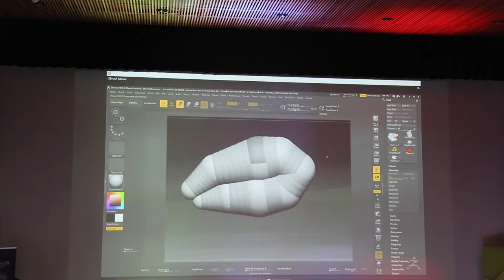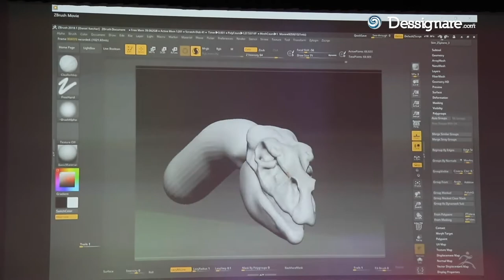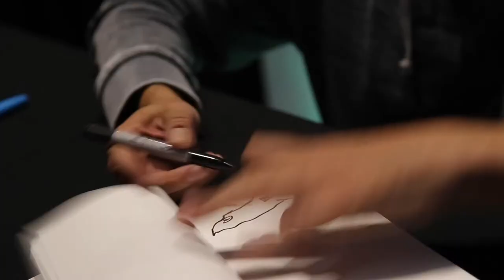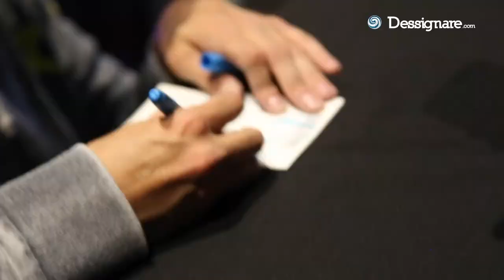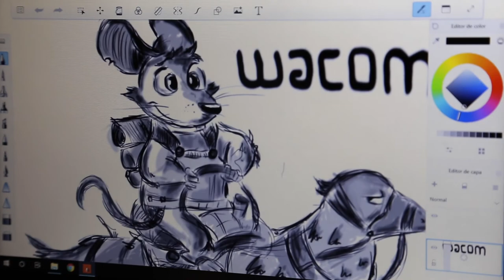Game of Thrones CG ARTIST | Dan Katcher - The father of Dragons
The Father of Dragons of Game of Thrones: Dan Katcher WACOM Academy Tour
A character designer for film and television and best known for his work as the dragon designer for Game of Thrones.

Wacom Academy Latin America tour from Sept. 3-14!

Dan Katcher | Master of Monsters | CG Sculptor | Digital Artist

🎬 ABOUT THE ARTIST:

From Season 2 to the current season, he has been the designer and primary modeler for the three Dragons.

Dan Katcher is a renowned Los Angeles-based creature designer for television, video games, and film.  He is best known for his design of the dragons on HBO’s hit, Game of Thrones, which earned him Emmy recognition for three straight seasons.  In addition to Game of Thrones, Dan is currently at work on creatures for a number of DC Comic productions, including The Flash, Legends of Tomorrow, and Supergirl.

Dan’s previous work includes the dinosaurs on Fox’s Terra Nova, alien designs for the Green Lantern film, creature designs for MTV’s Shannara Chronicles, and sculpts of the “Teenage Mutant Ninja Turtles” for Sideshow Collectibles, as well as many other works both public and private.  Dan got his start creating collectibles in wax for Todd McFarlane Toys in New York.

Dan was trained in New York City at the School of Visual Arts, where he majored in Animation, and at the Art Students League, where he learned clay figurative sculpture from experts in the field.  Dan later trained in both Maya and Z-Brush, and is considered a leader in his utilization of the latter platform.  Dan credits his traditional art background for the depth of understanding of anatomy that sets his work apart.  His ability to capture a character’s full range of human emotions gives his creations a signature, unmatched vitality.

In this way you help us to keep this channel growing!